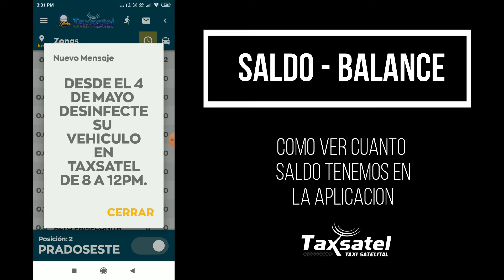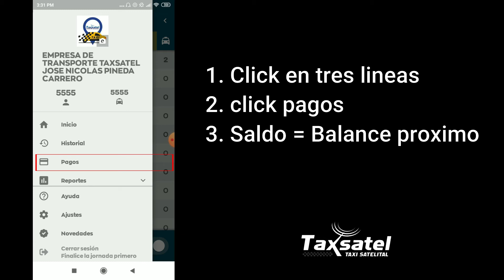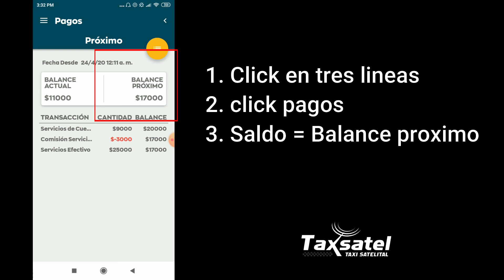Tutorial Saldo + balance próximo Taxsatel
Revise en su plataforma Taxsatel el saldo.